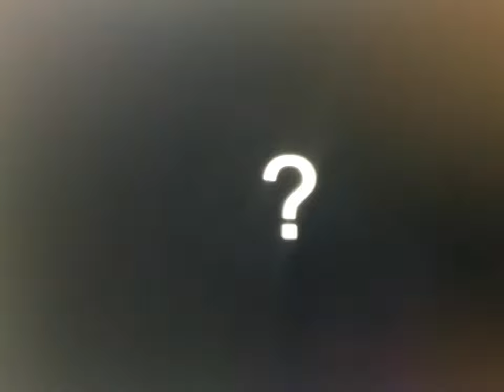Thomas (Shrek) Part 5 Lord Dr Sherman/Rocket the Magic Mirror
Thomas The Tank Engine (Thomas And Friends) as Shrek
The Lemons (Cars2) as the angry mob
Version of the Characters as the Fairytale Creatures
Elmer Fudd (Looney Tunes) as Captain of the Guards
Skinner (Ratatouille) as Guard That Breaks Witch’s Broom
Queen Elinor (Brave) as Witch
Percy The Small Engine (Thomas And Friends) as Donkey
Nemo (Finding Nemo) as Baby Bear
Gladys Sharp (Over the Hedge) as Donkey’s Old Owner
Geri the cleaner (Toy Story 2) as Geppetto
Hudson (Game Shakers) as Pinocchio
Tooth (Rise of the Guardians) as Tinkerbell
Jack Frost (Rise of the Guardians) as Peter Pan
The Aliens Trio (Toy Story) as The 3 Little Pigs
The Blues (Angry Birds) as  Three Blind Mice
My YouTube friends as  Dwarves
James P Sullivan aka Sully (Monsters Inc) as Big Bad Wolf
The Sanderson Sisters (Hocus Pocus) as Witches
Rainbow dash  Rarity and Pinkie pie (My Little Pony: Equestria Girls) as Three Fairies
Dash and Violet Parr (The Incredibles) as Two Children from "Woman Who Lives in a Shoe"
Marlin (Finding Nemo) as Papa Bear
Dr. Philip Sherman (Finding Nemo) as Lord Farquaad
Al McWhiggin  (Toy Story 2) as Thelonius
Heimlich (A Bug's Life) as Gingy
Rocket (Little Einsteins) as the Magic Mirror
Captain Marvel  as Cinderella
Alex Russo (Wizards of Waverly Place) as Snow White
MJ (Spiderman Trilogy) as Princess Fiona